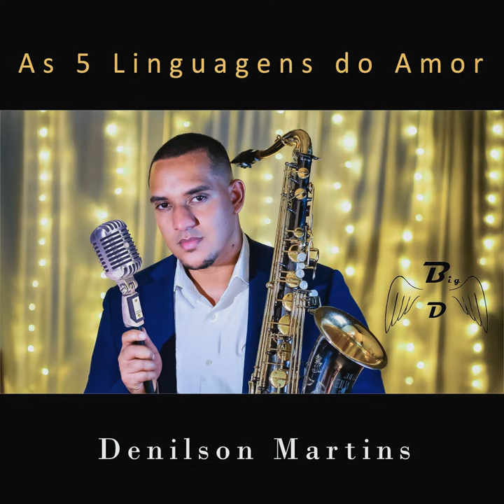Presentes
Presentes · Denilson Martins

As 5 Linguagens do Amor